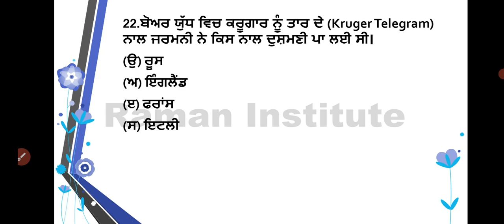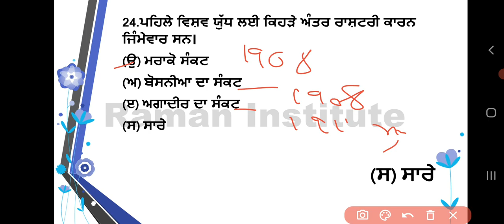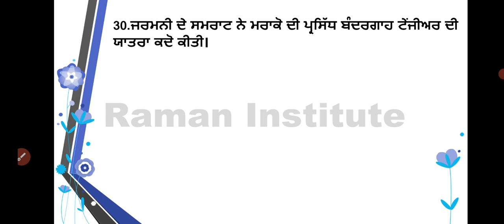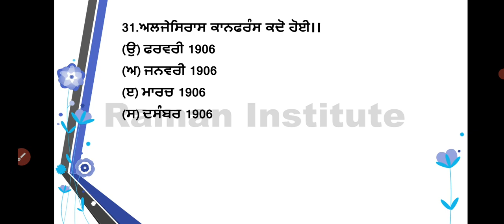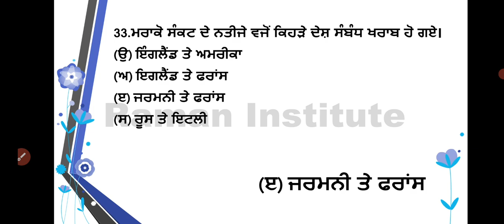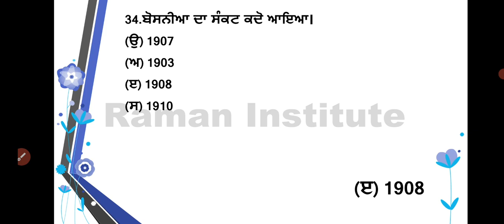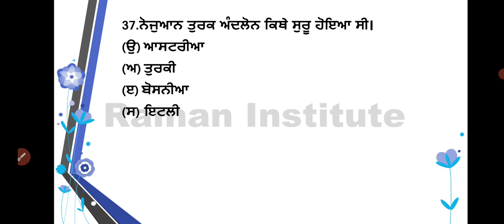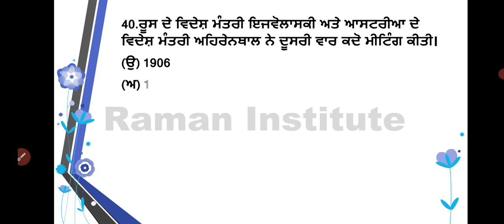World War-1 Part 2||ਪਹਿਲਾ ਵਿਸ਼ਵ ਯੁੱਧ||Master Cadre S.St Preparation||ਪਹਿਲਾ ਸੰਸਾਰ ਯੁੱਧ||World History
Raman Institute#Master Cadre History Preparation#First World War#ਪਹਿਲਾ ਵਿਸ਼ਵ ਯੁੱਧ#World History#

Topic:- World War-1
Subject:-World History
Part:-2

Hii friends is video mein World History ke topic World War First ke mcq questions ko discuss kiya gay hai jo apke competition exam ke lye helpful rahegi